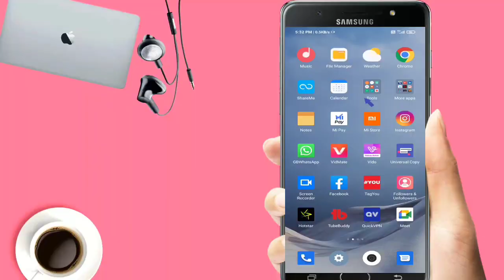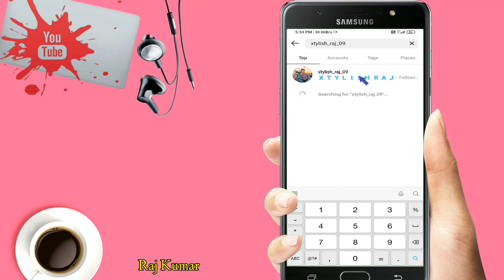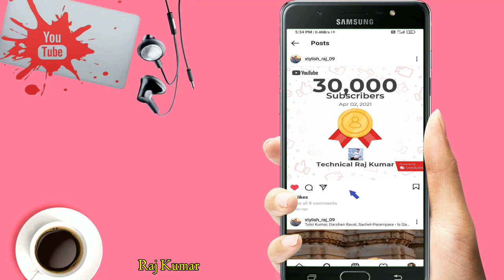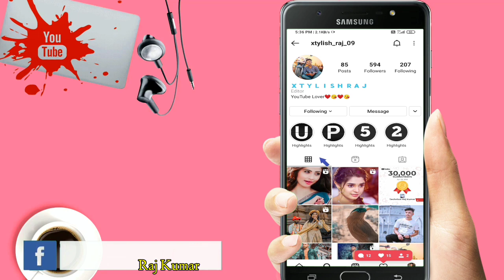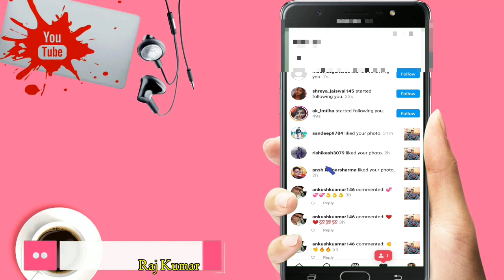How To Increase Instagram Followers 2021 | Instagram Par Followers Kaise Badhaye 2021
Instagram Par Follower Kaise Badhaye 2021 | How To Increase Instagram Followers 2021

instagram par follower kaise badhaye real trick
how to increase instagram followers real how to increase instagram followers organically
how to increase followers on instagram in kannada
how to get followers on instagram
 how to get followers on instagram without app
 how to get followers on instagram in tamil
 how to get followers on instagram 2021 in telugu
how to get followers on instagram 2021 in malayalam
how to gain followers on instagram 2020 how to gain followers on instagram fast
how to gain followers on instagram without login
how to gain followers on instagram using neutrino+
how to gain followers on instagram without following
instagram followers kaise badhaye
instagram followers
 instagram followers kaise badhaen
instagram followers free 2021
free instagram followers malayalam
 free instagram followers  app
free instagram followers without login 2021
INSTAGRAM Par Follower Kaise Badhaye 2021 (Hindi) | How To Increase INSTAGRAM Followers 2021 🔥

1 - Instagram Par Follower Kaise Badhaye 2021
2 - How To Increase Followers On Instagram in 2021
3 - Instagram Par Follower Kaise Badhaye In Hindi
4 - Instagram Par Real Follower Kaise Badhaye Bina App Ke

INSTAGRAM Par Followers  Kaise Badhaye - Geniune Tricks | How To Increase Instagram Followers 2021🔥
How to Increase Free Instagram Followers 2021 (without login) 🔥 instagram par follower kaise badhaye
Instagram Par Real Followers Kaise Badhaye | How To Increase Real Followers On Instagram

Request ...🙏🙏🙏...